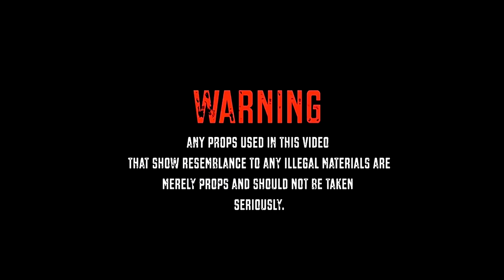PIMP SELINSKY - AUDEMAR [FILMED X GRIDIRON RON]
‼️ FOLLOW ARTIST ON INSTAGRAM: ⏩⏩⏩⏩ @PIMPSELINSKY

‼️ FOLLOW DIRECTOR ON INSTAGRAM: @GRIDIRON_RON | @GRIDIRONFILMZ 🎬🎥📸